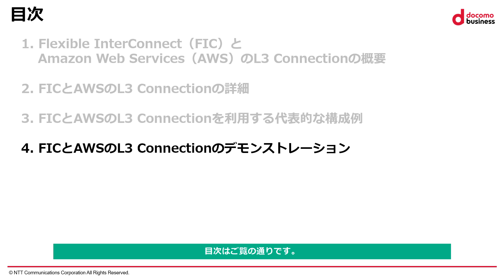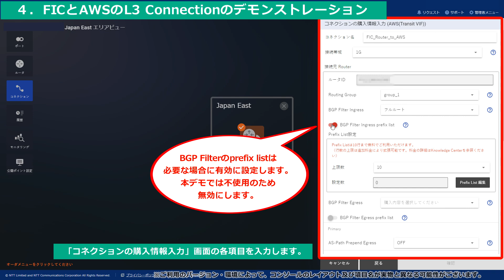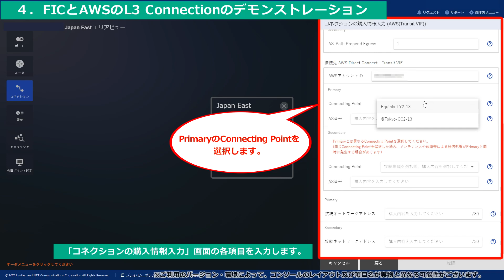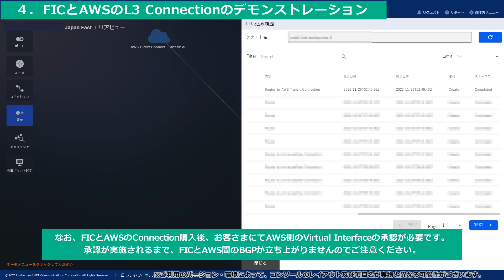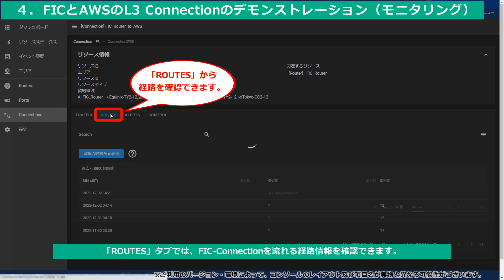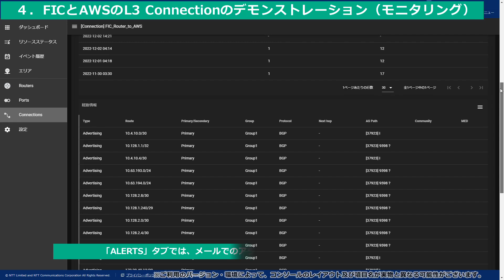Flexible InterConnectとAmazon Web ServicesのL3 Connection（その②）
Flexible InterConnectとAmazon Web ServicesのL3 Connectionについてご説明します。その②では、以下をご説明します。

4. FICとAWSのL3 Connectionのデモンストレーション